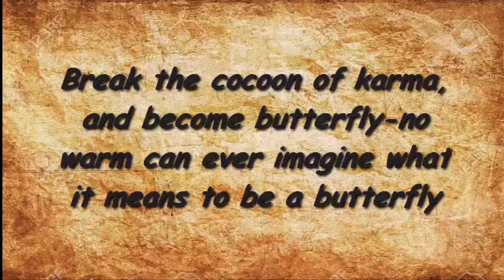Sadhguru-being human itself is super..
-Too many concepts, too many ideas, too many belief systems.
-if you don't mess it up with belief systems, every human being will find it.
-if you do not corrupt human intelligence, just leave it, every human being is capable of knowing this.
-it is not some superhuman thing.
-the spiritual process is not about becoming superhuman, it is about knowing that- being human itself is super.
- if you can be blessed down no matter what's happening, around you if you can be involved and still not be affected by what's happening around you, not by removing yourself you are absolutely involved but untouched by the process of life I think that success.